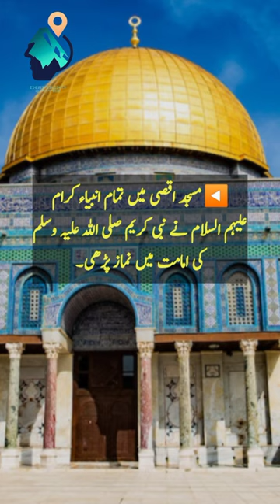The Importance of Al-Aqsa Mosque For Muslims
The Al-Aqsa Mosque (Arabic: جامع الأقصى, romanized: Jāmiʿ al-Aqṣā, lit. 'congregational mosque of Al-Aqsa'), also known as the Qibli Mosque or Qibli Chapel (Arabic: المصلى القبلي, romanized: al-muṣallā al-qiblī, lit. 'prayer hall of the qibla (south)'), is the main congregational mosque or prayer hall in the Al-Aqsa mosque compound in the Old City of Jerusalem. In some sources the building is also named al-Masjid al-Aqṣā, but this name primarily applies to the whole compound in which the building sits, which is itself also known as "Al-Aqsa Mosque".